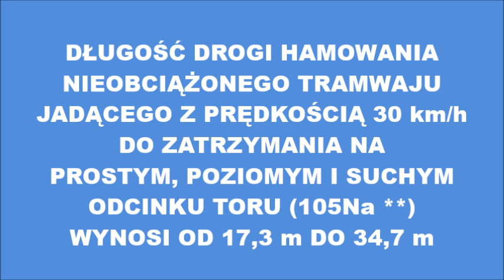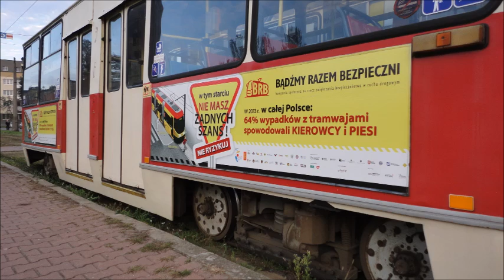PIESI NA TOROWISKU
Film z cyklu OKIEM TRAMWAJU poruszający problematykę nie zawsze właściwego przekraczania torowisk przez pieszych uczestników ruchu, oraz zachowania motorniczych, w kontekście długiej drogi hamowania pojazdów szynowych.